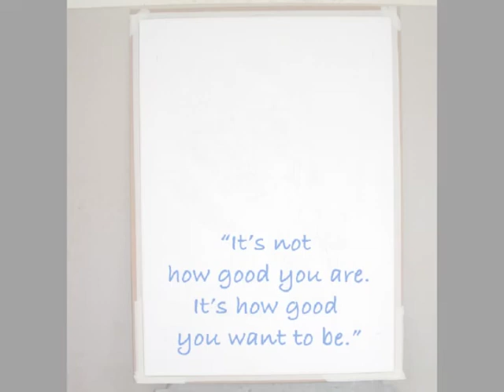PAUL ARDEN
A bit unusual.
Amongst my many memories of Paul, accumulated over more than thirty years, one particular instance sticks out which illustrates his mind-set perfectly. It was 1969/70 or thereabouts, a summer's evening in the Knightsbridge Agency, Gallagher Smail, round about quitting time. It was pretty much the beginning of his career as art director and I was a straight-out-of-art-school-raw visualizer, (hired by a rather mischievous Christopher Macartney-Filgate). The artwork Paul was waiting for came in from a studio to go to national press that night, (cut and stick artwork on CS 10). He looked at it for a while and then with the words, 'It's not bloody good enough and it's not bloody well going,' he broke it in half across his knee.

Unusual.
If the job in hand wasn't good enough in his eyes, it never went anywhere.
He never took any crap, and he didn't care much about being liked. He was his own man. He was the Ringmaster.

Very unusual.
I don't think he consciously realized it, maybe he did, but to me, and probably many others who were fortunate enough to work with him, he was a mentor. Annoying and frustrating yes, but what he stretched you, made you brave enough to do, you didn't know/think you could. He taught visual courage.

He was also a lot of fun to be with.
Anyway, he introduced me to this rather unique painting technique. And, as you don't always realize straight away a person's true significance in your life, this is my way of saying, 'Thank you Paul, I hope you like it, and even if you don't, I'm not going to change a thing. I did enough of that while you were alive.'

Gerry Greaves